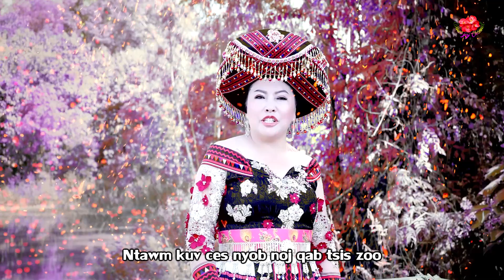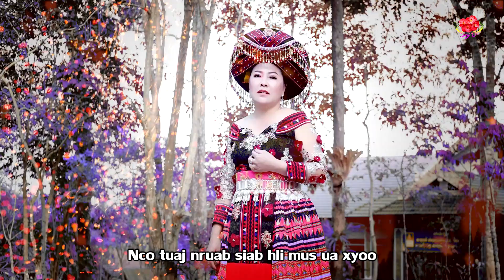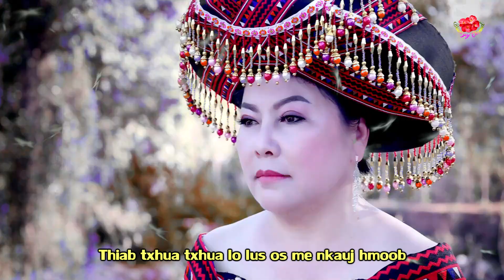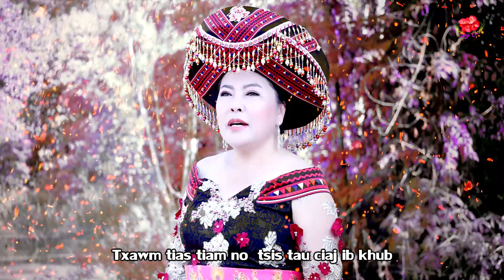nkauj xas xov nraug xas moos By Dawb yaj * Li mi nus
ua tsaug ib ntsoom ploog pab txhawb nqa